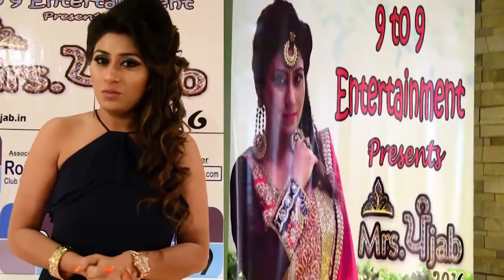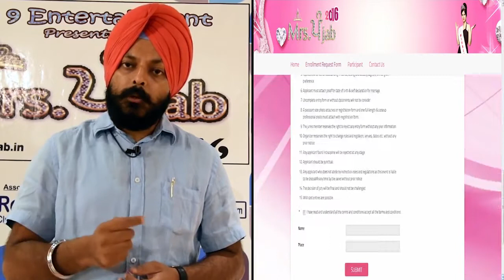Mrs Punjab 2016 (Press Conference Ludhiana)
Mrs Punjab Beauty Pageant  for Punjabi married women.
Press Conference held at Raddison Blue Ludhiana.Miss Parul Chauhan (Ragini In Star Plus serial Bidaai) and Mrs Shelly Kocchar (Mrs India 2016)